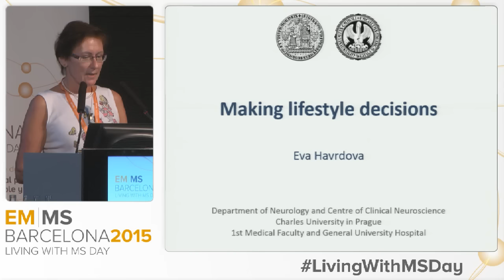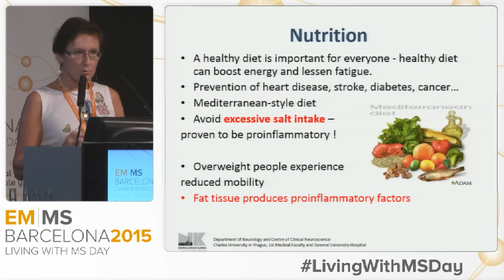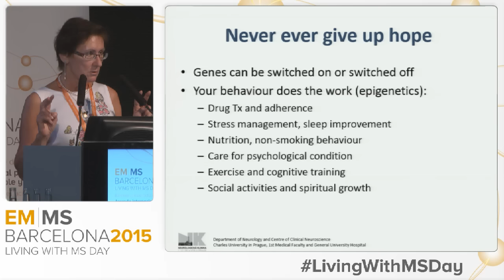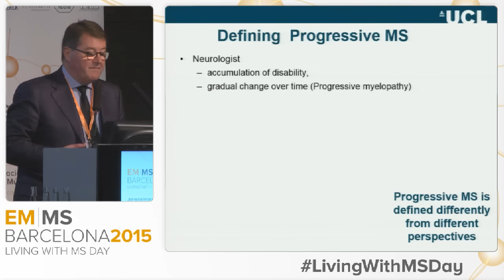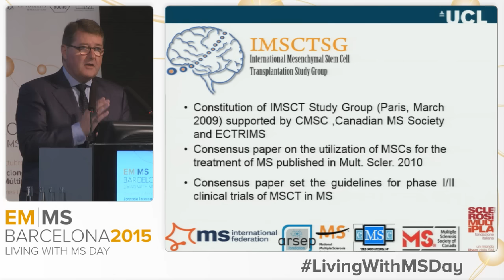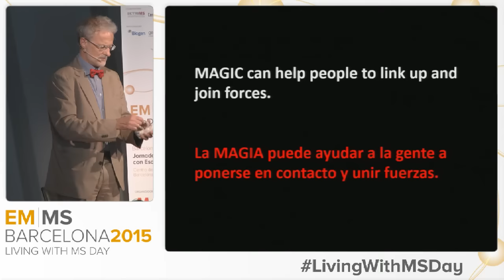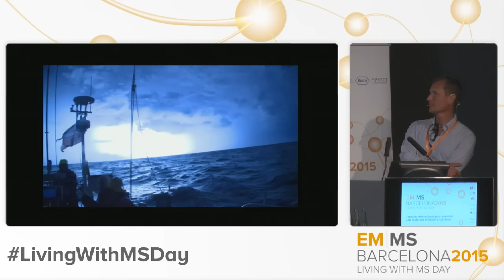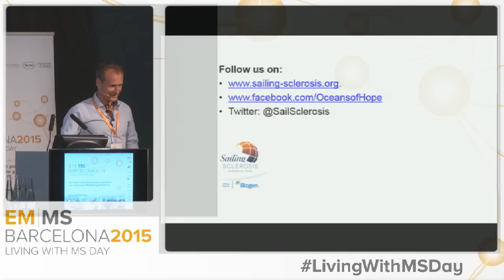Living With MS Day - Barcelona 2015 (Spanish) Parte 2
Segunda parte del vídeo que recoge las ponencias de la Jornada "Living With MS Day" que tuvo lugar el 6 de octubre de 2015 en el Centro de Convenciones Internacional de Barcelona (CCIB). Esta Jornada internacional dirigida a personas con EM y a sus familias reunió a 650 personas interesadas en ampliar su conocimiento sobre la enfermedad de mano de neurólogos expertos en EM de todo el mundo.
La Jornada "Living With MS Day" fue organizada por Esclerosis Múltiple España (EME), junto con la Federación Internacional de Esclerosis Múltiple (MSIF) y la Asociación Española de Esclerosis Múltiple (AEDEM-COCEMFE); y contó con la colaboración de la Fundació Esclerosi Múltiple (FEM).